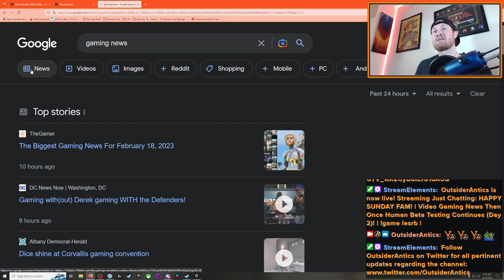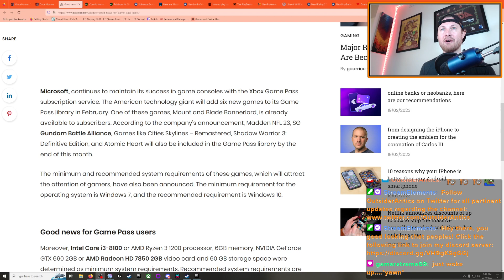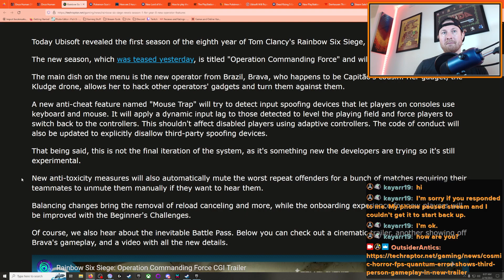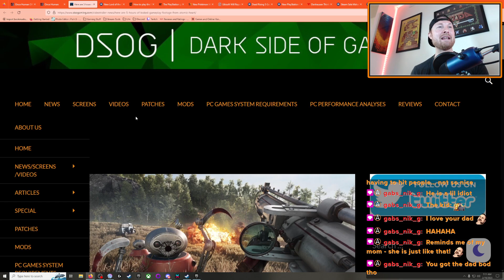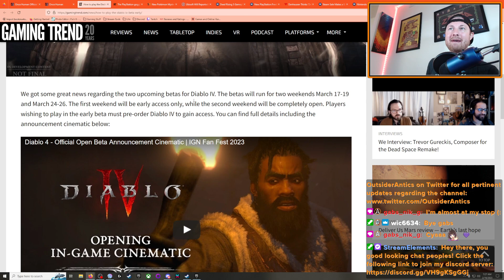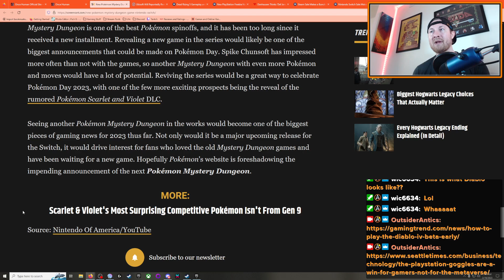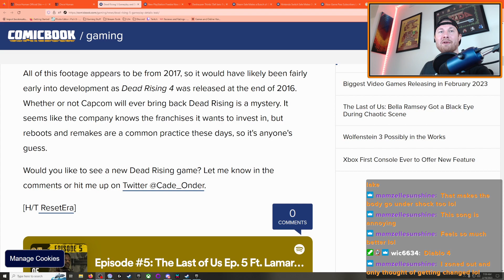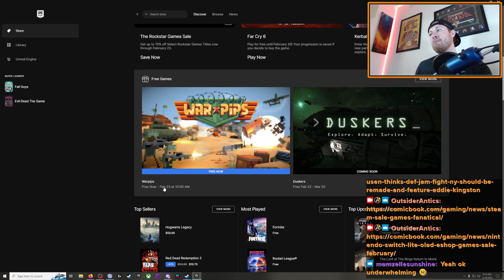OutsiderAntics' February 19, 2023 Edition of Video Gaming News